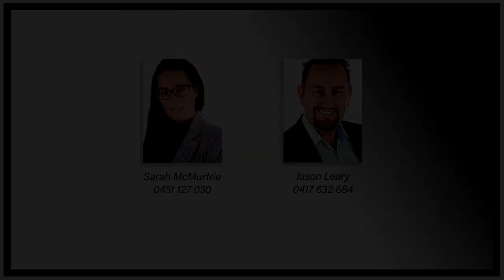Highland Reserve, Upper Coomera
Ⓜ️Meticulously Maintained Metricon Ⓜ️

Custom-built by award-winning Metricon in 2016, this warm and inviting contemporary style entertainers delight sits on an 749m2 elevated block.

This family home is located in the highly sought-after Highland Reserve Estate in Upper Coomera.

You will be cooking up a storm in the chefs kitchen that comes with stainless steel appliances, stone benchtops and a standalone gas oven. The large open plan kitchen, dining and lounge area oozes natural light, cool breezes and a view of the lush backyard and entertainment area.

This well-designed outdoor space has 2 timber decks, a bar to admire the view, built-in timber seating with plants, a children’s cubby house, swing set, lush Sir Walter turf and a herb garden that will both calm and stimulate your senses all year round. The herb garden is home to Basil, Rosemary, Oregano, Mint, Parsley and Lavender and you will find Gardenia hedging, agaves and an olive tree strategically placed throughout the gardens.

The property boasts:

- 4 Bedrooms
- 2 Bathrooms
- Fully functional office that can be easily converted back to a media room
- Open plan kitchen, dining and lounge
- Kitchen presents with stone benchtops, walk in pantry, standalone gas stove, Techinika Dishwasher and glass splash back
- Air conditioning
- Ceiling fans
- Solar Power
- Natural gas cooking and hot water
- LED lighting
- Clipsal Starserve
- Tinted windows
- Glorious outdoor alfresco and entertaining
- Abundant storage
- Double garage
- Generous 749m2 Block

Nestled on a quiet street in Highland Reserve Estate, this home is within walking distance to Highland Reserve State School, Young Discoverers Childcare Centre, a community centre, bus stops, shops, dedicated off leash dog park, beautiful parks & eco trails.

The M1 is approximately 10 minutes’ drive away and you will find Coles, an array of amenities, cafes, lake with boat ramp, more parks and restaurants within 5 minutes drive.

Approximately 15 minutes’ drive away, you will find Westfield Coomera, Movie World, Wet ‘n’ Wild, Dreamworld, Whitewater World, Topgolf, a range of public and private schools, fast food restaurants, Coomera City Centre and Coomera Train Station.